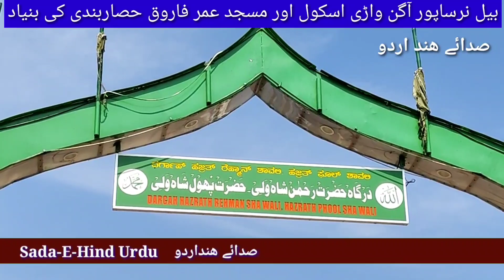Sada E Hind Urdu | Hosakote mla Sharath Kumar | Baylnarsapur | مسجد۔آگن واڑی بنیادرکھی گئی